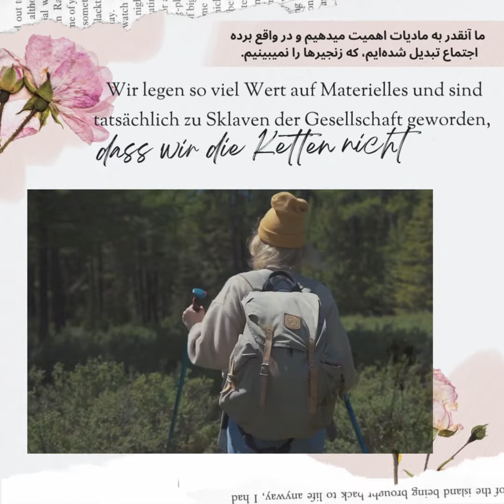Wie leben wir richtig?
Wir arbeiten, um leben zu können. Daher sollten wir nicht leben, um arbeiten zu können. Wie können wir unser Leben managen. Hier bekommen Sie einige Tipps.